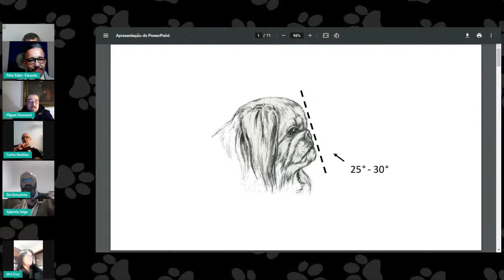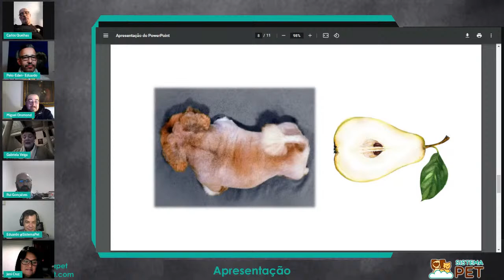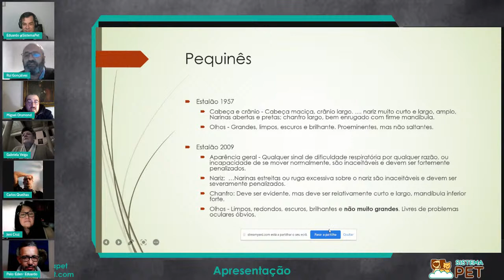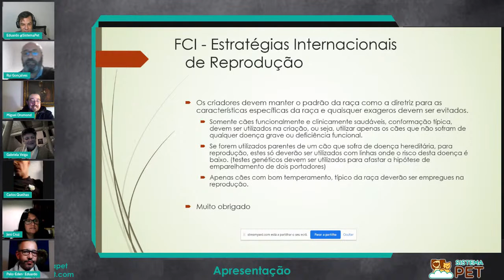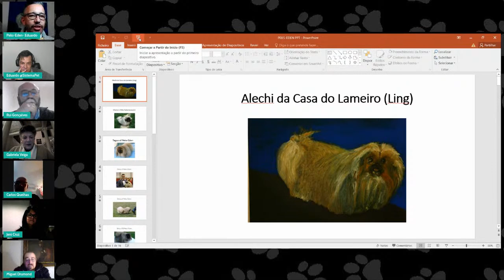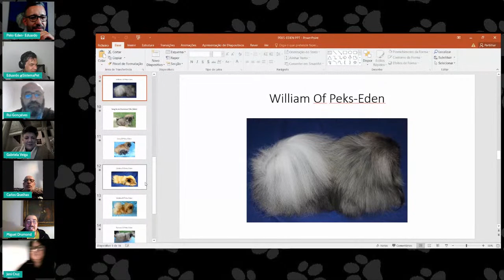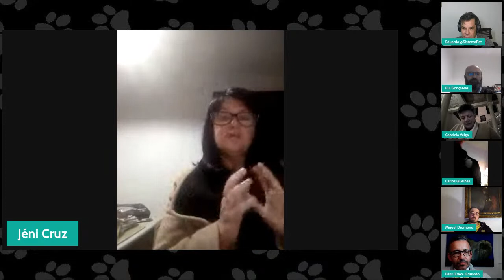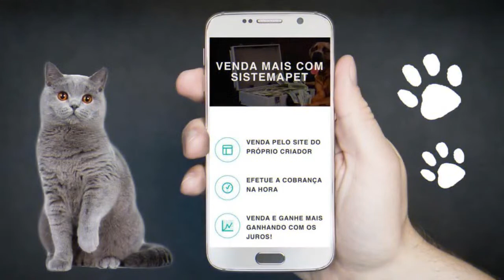Mundo do Pequinês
Nesse bate papo vamos abordar os diversos aspectos desse encantadora raça. Será abordada a história, estalão (ou padrão), exposições, saúde, higiene, beleza e muito mais.
Para essa conversa teremos nomes de destaque na raça em Portugal!

Jéni Cruz, sócia fundadora do Clube Português do Cão Epagneul Pequinês e criadora da Raça sob o afixo My&Ty
Carlos Manuel Quelhas sócio fundador do Clube Português do Cão Epagneul Pequinês e criador da Raça sob o Afixo De Rosa’los,
Eduardo Marques Fernandes, sócio fundador do Clube Potuguês do Cão Epagneul Pequinês e criador da Raça sob o afixo Peks Eden,
Miguel Drumond criador da Raça sob o afixo Drummondville,
Gabriela Veiga Juiza Cinófila (FCI)
Rui Gonçalves, médico veterinário.

Confira!